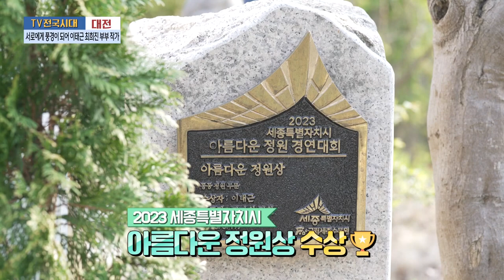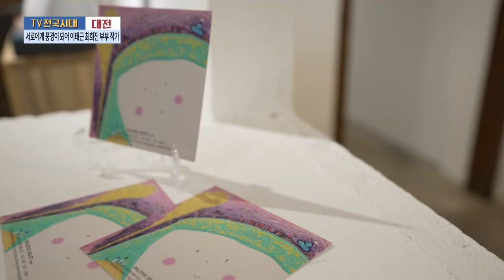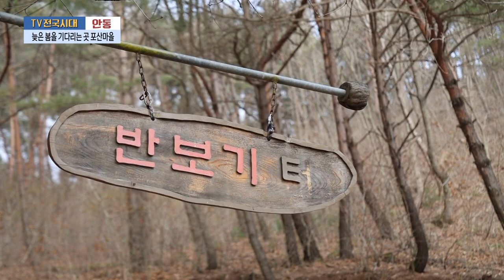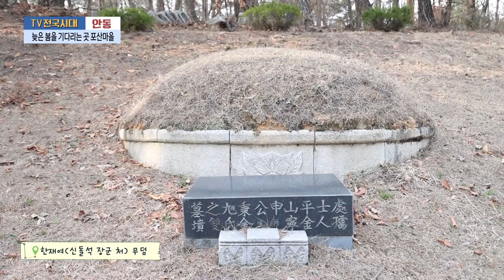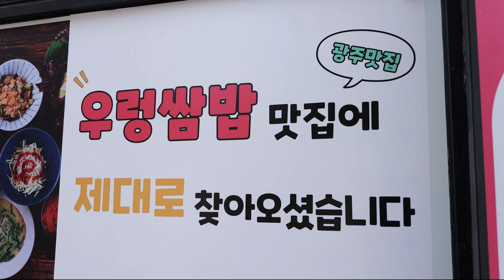[TV전국시대] 4월23일(화) 전체방송 다시보기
4월23일(화)

대전-서로에게 풍경이 되어 이태근 최희진 부부 작가
울산-야외에서 봄, 맛봄
안동-늦은 봄을 기다리는 곳 포산마을
충북-진천에서 오이따고 심봤다
광주-월간본슐랭 [쌈맛집 2편]